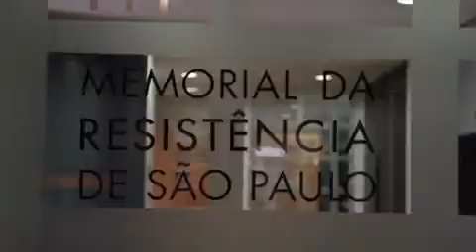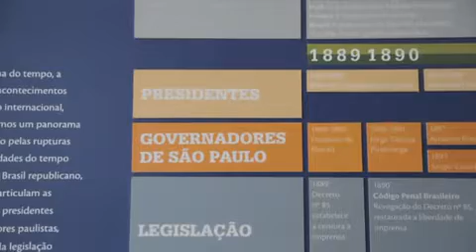Visita ao Memorial da Resistência | Nova Escola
Visita aos porões da ditadura no Memorial da Resistência de São Paulo, no centro da capital paulista.